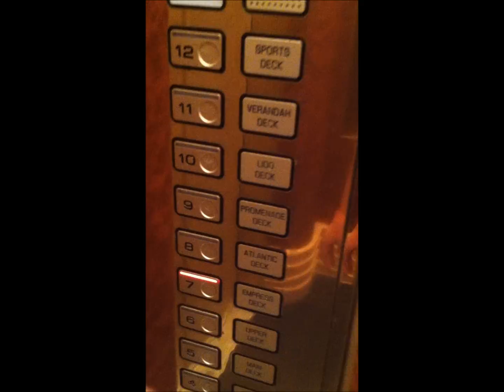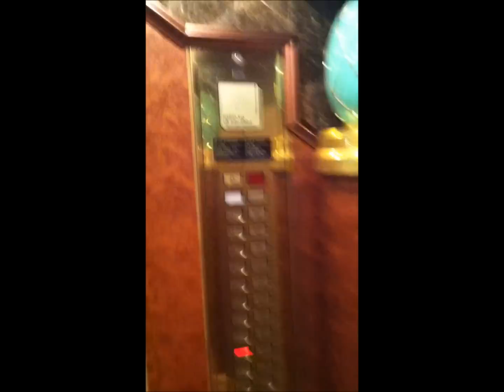2nd+3rd take of the Schindler Marine Foward elevators aboard the Carnival Paradise.